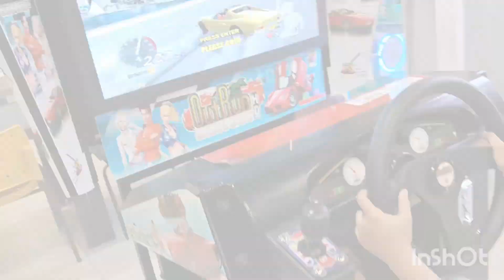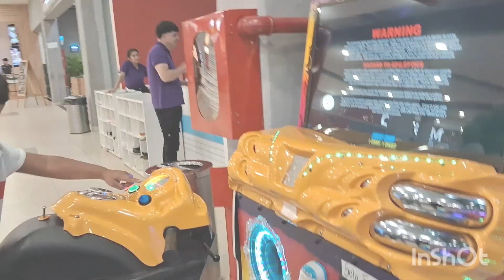Shadman And Shayan Play With Lago Shopping De Salemma//Shadman's Craft &Vlog-PY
_Vlog Video_#_Lago Shopping Salemma_#_Paraguay (C E D)_#_Playing _Eitting_#_Visit_#